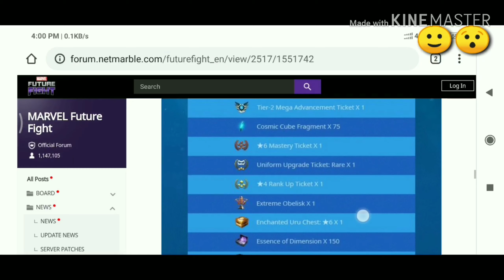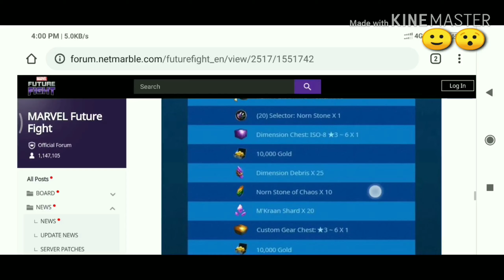Cosmic core event